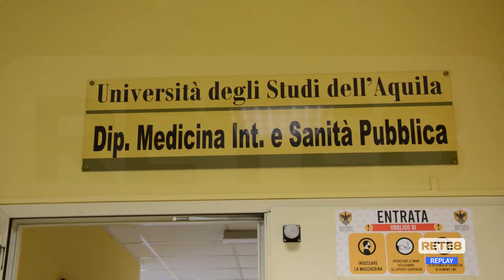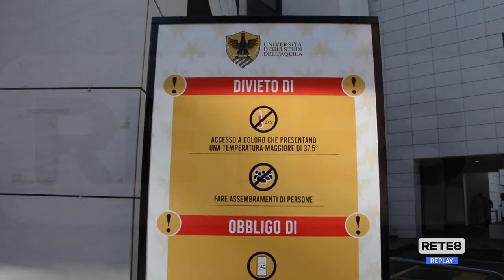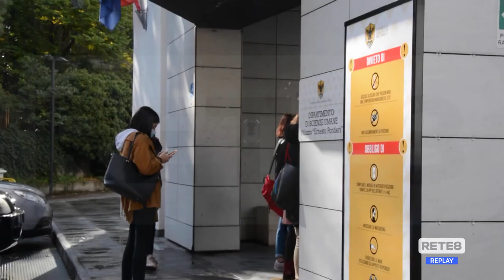Covid L’Aquila - Gli effetti della pandemia sui giovani